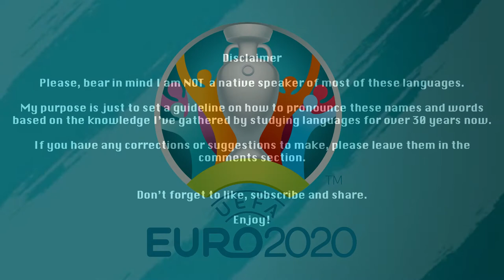Pronounce THIS! Euro 2020 - SPAIN Squad